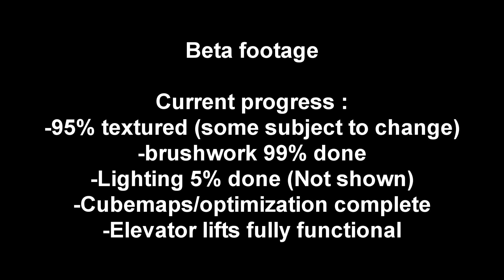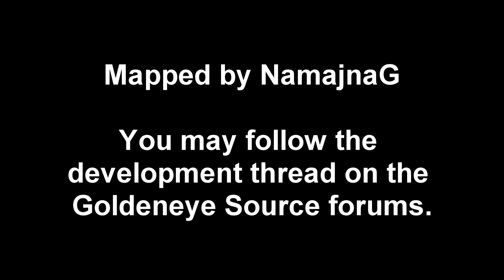UT_Turbine Beta - A Goldeneye Source community map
Here's an update to a project I started back in January. I had put it on hold for diverse reasons, and decided it was time to pick it up again.

All information about this update is included within the video.